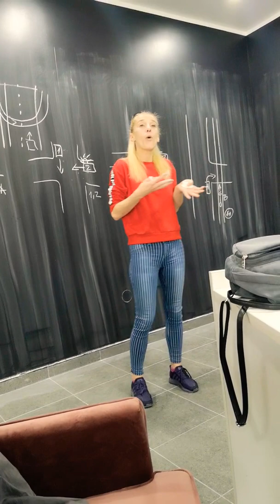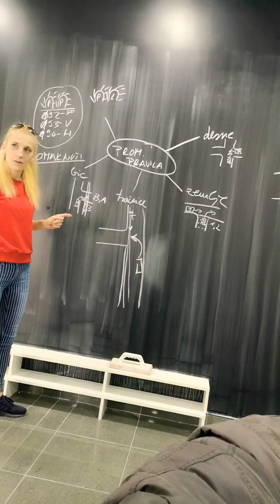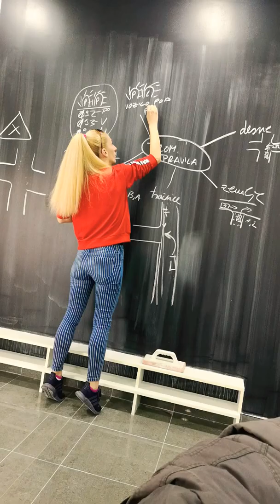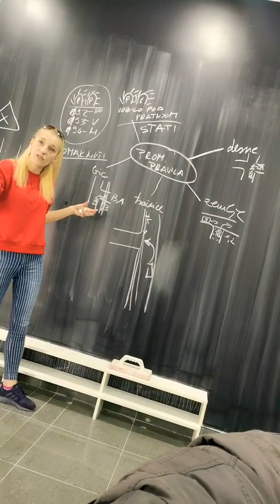RAZLIKA🌹Vozilo pod pratnjom & Vozilo s pravom prednosti prolaska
Prometni propisi i sigurnosna pravila uče se u autoškoli to stoji E sad na ispitu super zbunjujuće su pojmovi vozilo pod pratnjom i vozilo s pravom prednosti prolaza, boja rotirke i dužnosti vozača pri nailasku na ta vozila. Uf i ono pitanje nad pitanjima jel vozilo hitne treba pošrovati prometno svjetlo (semafor 🚦) U 3min i nešto sitno rješim dileme i dam jasnoću. Kratko zpeno jasno. That's me 🌹